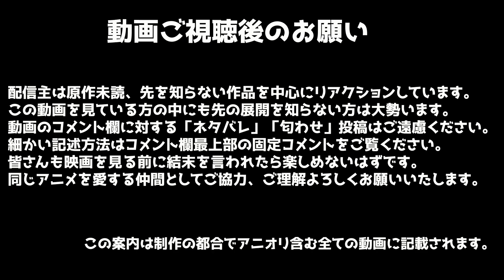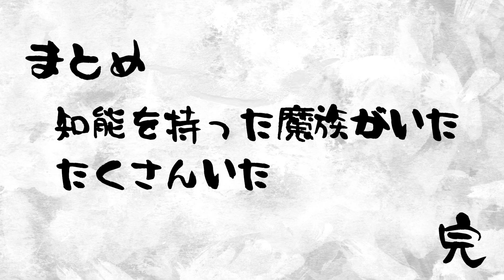平穏世代の韋駄天達 2話 リアクション Idaten Deities in the Peaceful Generation Episode2 Reaction